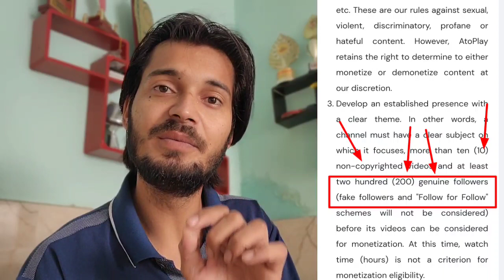CRITERIA OF ATOPLAY APP MONETIZATION 🔥🔥 | Gott Technical 2023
atoplay app se paise kaise kamaye
atoplay video upload problem
atoplay payment proof
atoplay par video kaise upload kare
atoplay monetization
atoplay monetization apply kaise kare
atoplay monetization full proccess
how to monetize atoplay channel
CRITERIA OF ATOPLAY APP MONETIZATION
AtoPlay Monetization Eligibility Criteria
Atoplay Monetization Policy
Criteria of atoplay app
ato play app monetize
atoplay app monetize kaise kare

( जयहिंद )